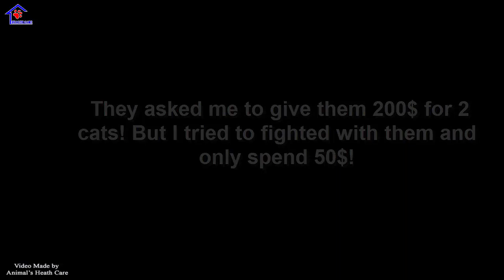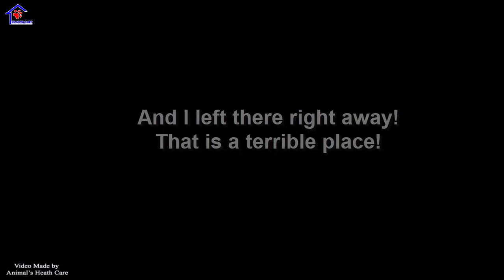Dying Mommy cat meowing loudly asking me to rescue her babies from the Cat meat shop!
2 Cats and their babies inside! Can you guys guess how many life that were saved?